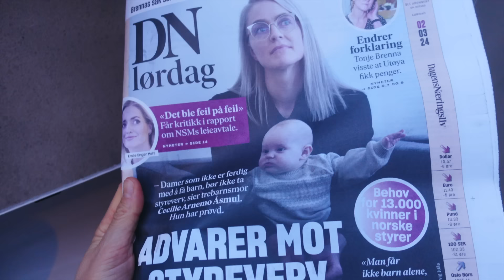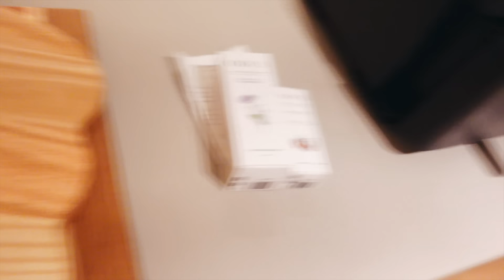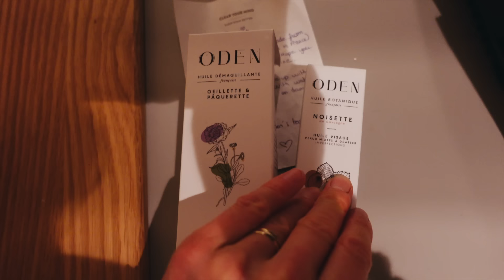THE BEST WEEKEND IN HOLMENKOLLEN!!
Edit: Sara Nerland
Subtitles: Mia Lindeland